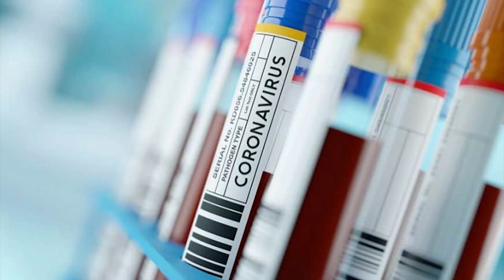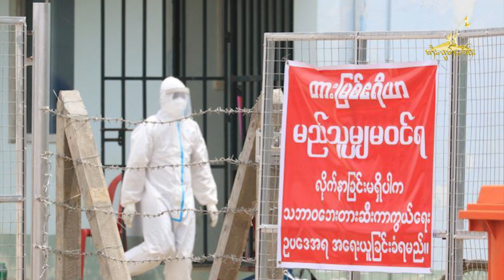TaiFreedom Video 19.1.2021 ၵူတ်ႇထတ်းႁၼ် ၵူၼ်းတိတ်းၸပ်းၸိူဝ်ႉမႅင်း COVID-19 ထႅင်ႈ 5 ၵေႃႉ တီႈမိူင်းတႆး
1)ၵူတ်ႇထတ်းႁၼ် ၵူၼ်းတိတ်းၸပ်းၸိူဝ်ႉမႅင်း COVID-19 ထႅင်ႈ 5 ၵေႃႉ တီႈမိူင်းတႆး